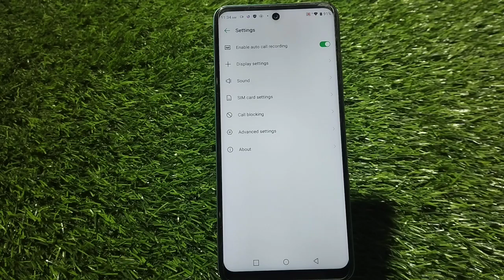Auto Call Recording In Tecno Pova 4 Pro, How To Call Recording In Tecno Pova 4 Pro,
Auto Call Recording In Tecno Pova 4 Pro, How To Call Recording In Tecno Pova 4 Pro, Call Recording Setting In Tecno Pova 4 Pro,

Autocall_Recording Tecno Pova 4 Pro